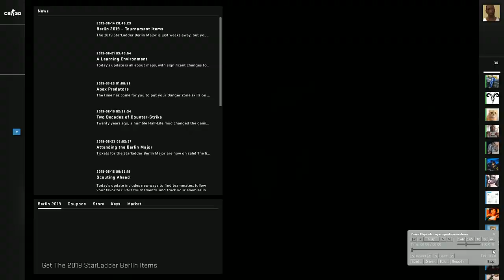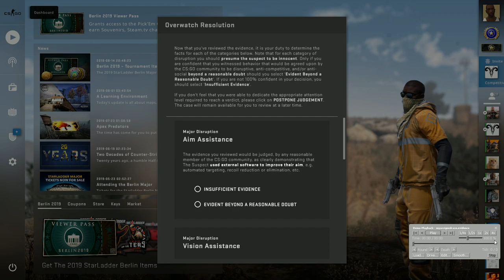Va invat sa ascundeti cheaturile #1 | Skinuri scumpe si ragehackeri